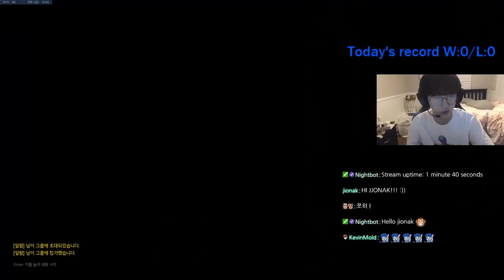2뉴욕 1런던 1휴스턴 VS 3런던 1뉴욕 과연 누가 이길까?